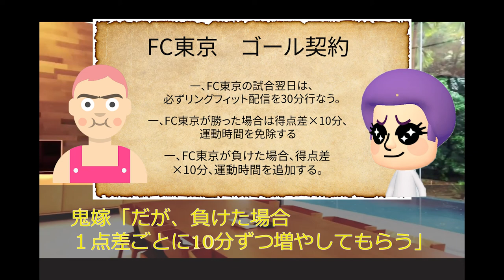速報！！ FC東京－柏レイソル 同時視聴配信について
5/15　16時　キックオフ